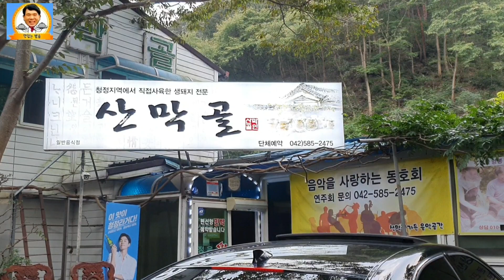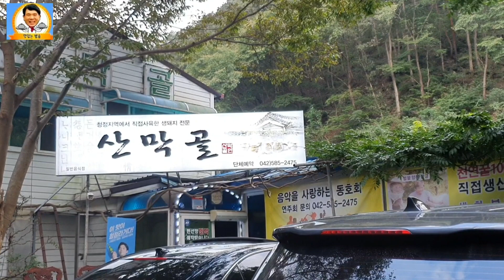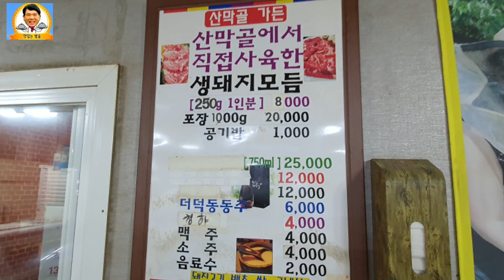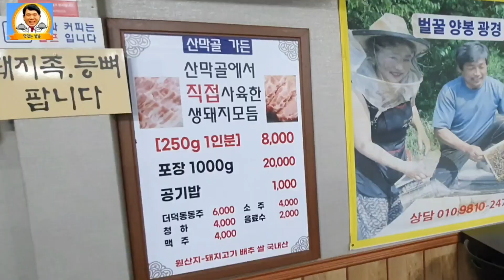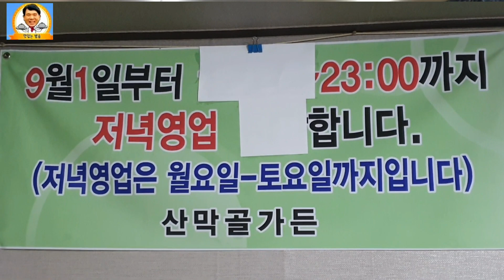이런 고기집은 처음 가봅니다